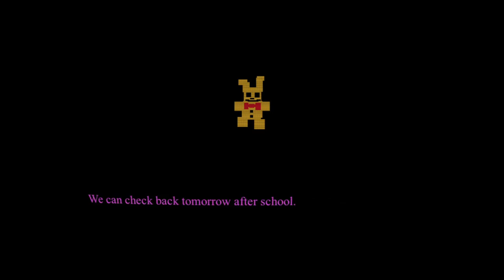WHY IS FOXY SO FAST?? || Five Nights to Remember (Night 1-3)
This game is so genuinely tight, and as i'm typing this i'm on the final night, it's genuinely insane.